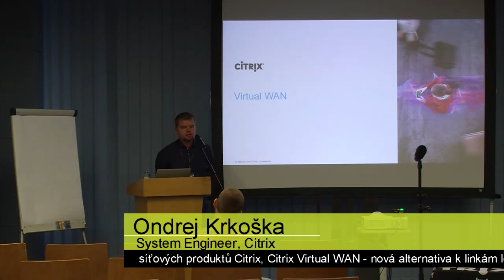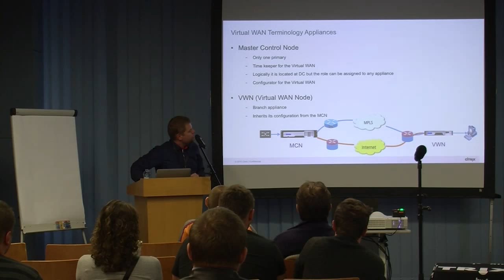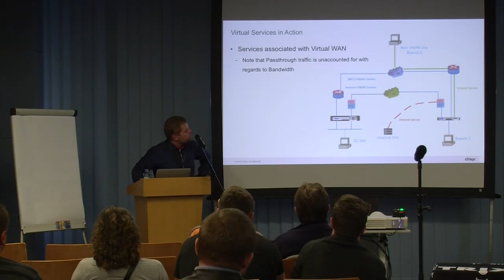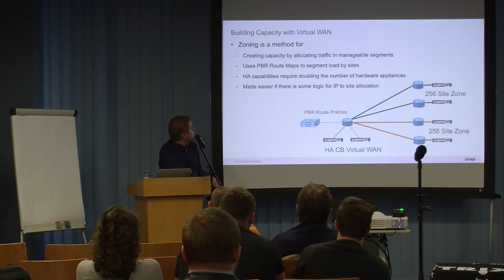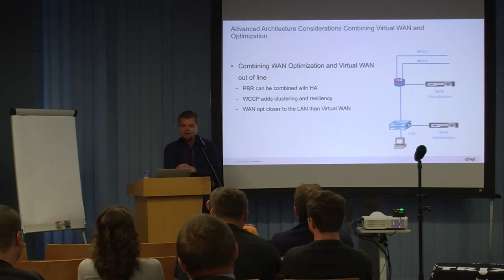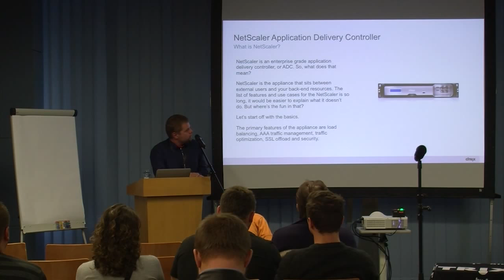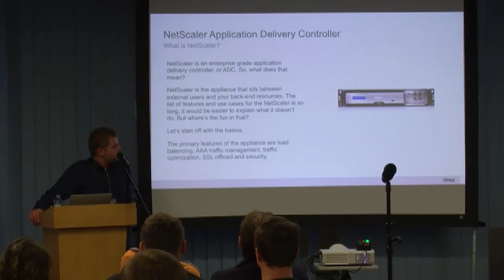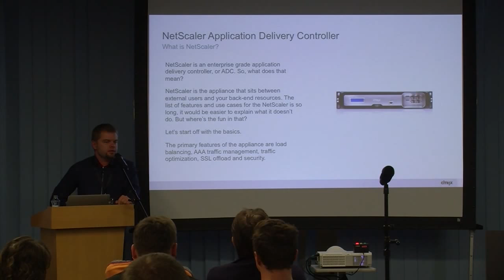Přehled síťových produktů Citrix, Citrix Virtual WAN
Ondrej Krkoška, System Engineer, Citrix
Virtualization Forum 2015, Praha, 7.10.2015